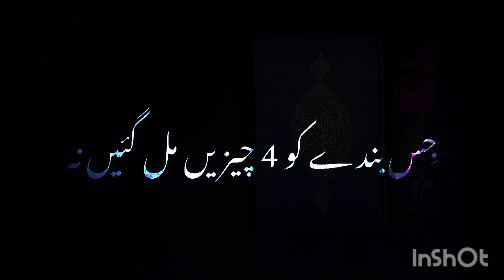MolanaTariqJameel byan#molanatariqjameel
Hi friends

 molana Tariq Jameel sahab ke byan ke liye aap comment kre.
thanks for your love and support me 😍😍❤️
Molana Tariq Jameel Bayan .